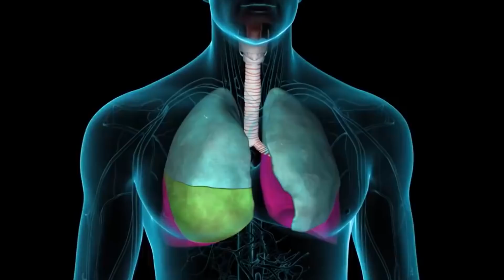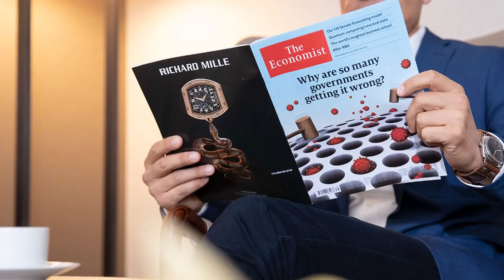भारत में Corona 🦠 पर गेम चेंजर साबित हुई एंटीबॉडी दवा, भारत के लिये आ गई सबसे बड़ी 💥 खुशखबरी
भारत में कोरोना पर गेम चेंजर साबित हुई एंटीबॉडी दवा, भारत के लिये आ गई सबसे बड़ी खुशखबरी